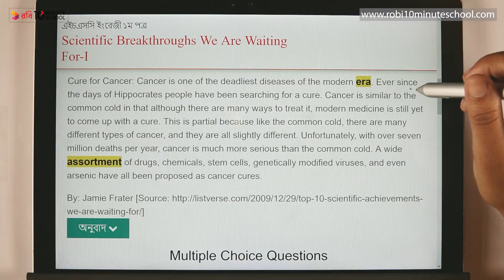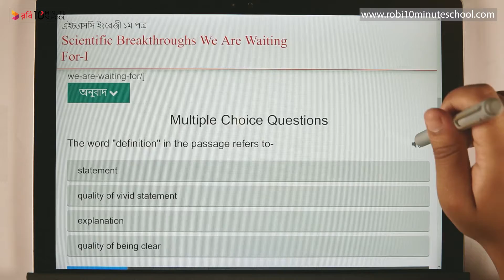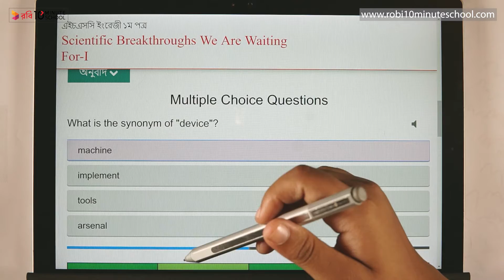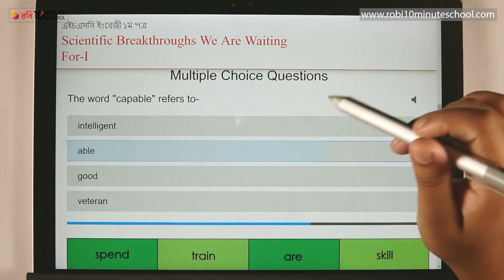02.17. Unit 2 : Lesson 3 - Scientific Breakthroughs We Are Waiting For-I (Part 4) [HSC]